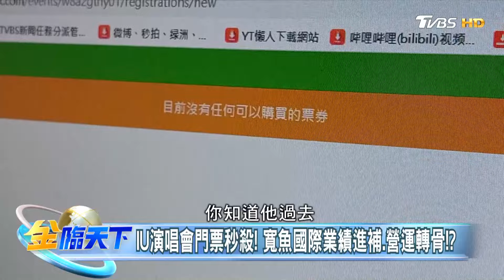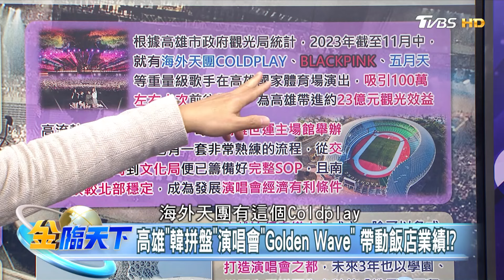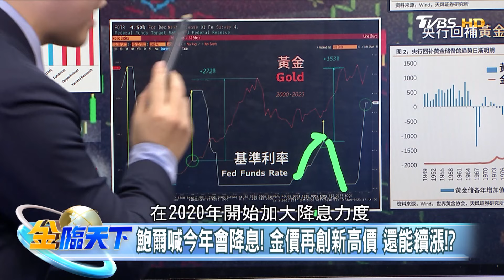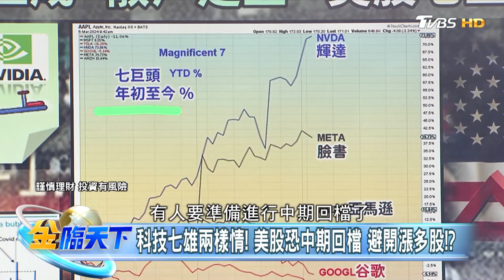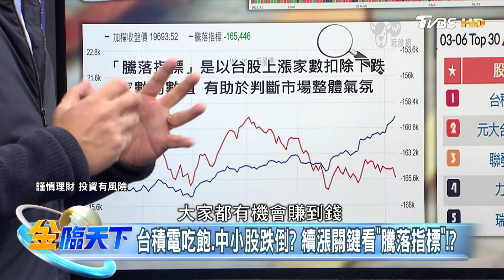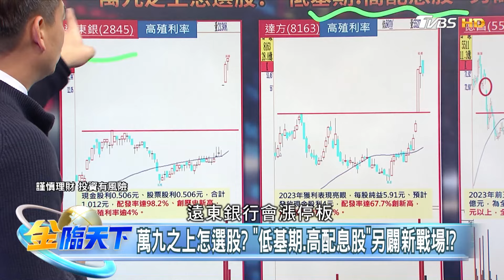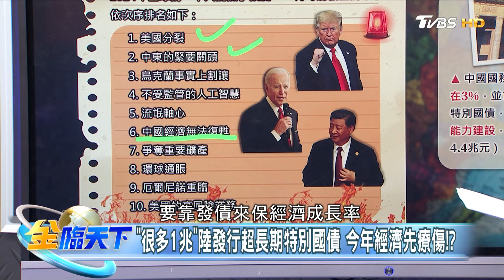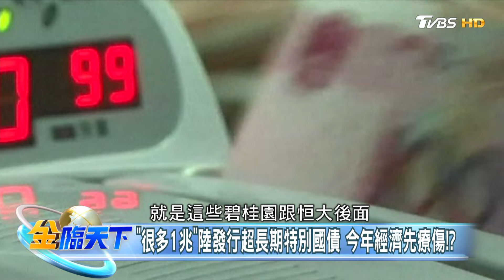台積電吃飽.中小股跌倒？ 續漲關鍵看""騰落指標""！？｜金臨天下 20240307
📍熱門主題📍
99%美國人明年財務更糟 高利率帳戶卻不用 台美AI大漲救經濟 看波浪位階找趨勢族群｜金臨天下 完整版 20231208